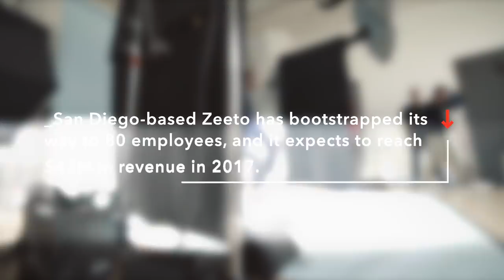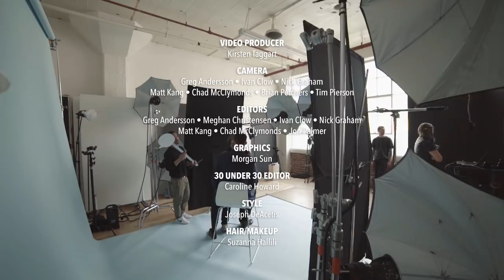Stephan Goss: Don't Make Mistakes You Can't Afford | Forbes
Stephan Goss, 29, found that if he could identify high-value Web visitors, such as diabetics, clients would be willing to pay him over six times more. That strategy became the basis for Zeeto, which has revenue climbing to $43 million this year.